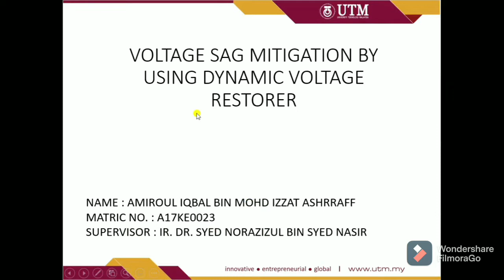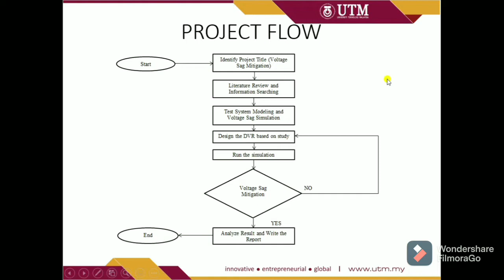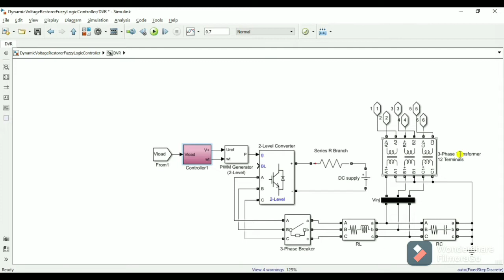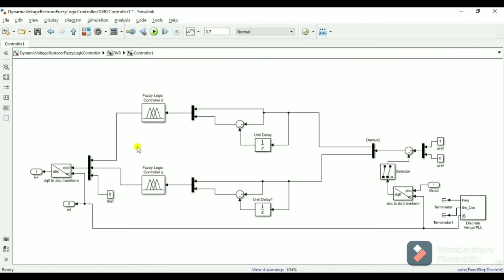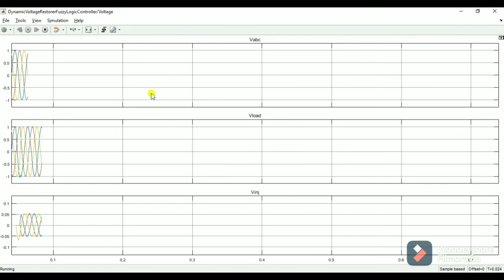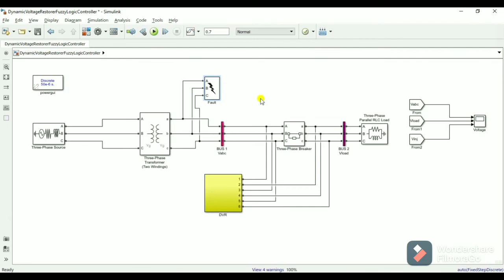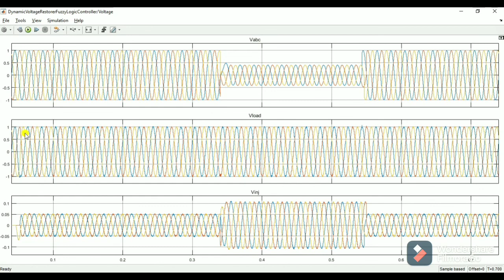2021 | Voltage Sag Mitigation with Repetitive Controlled Dynamic voltage Restorer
Power quality (PQ) has become common of the key issues to be tackled in the industrial distribution system's increasing number of sensitive devices. During the occurrence of a fault, voltage sag has become the most popular PQ issue. The benefits of Dynamic Voltage Restorer (DVR) that could work as a fast-reacting FACTS system can control instantly the voltage caused by various types of faults, and to act as a versatile device, it can repair the disruptions from different power like voltage sag. The goal of this project is to mitigate the voltage sag and to keep the constant load voltage generated by developing the DVR in the electrical distribution network. The problem of voltage sagging could be mitigated easily and efficiently by implementing the Dynamic Voltage Restorer (DVR) with a suitable controller. In this project, MATLAB/SIMULINK software is used to simulate voltage sag disturbances and DVR implementation to overcome the problem. Voltage sag was simulated, according to the Malaysian distribution system, by applying various at the distribution level of 11kV and 400V. The results of the simulation verified the ability of the proposed DVR system to mitigate problems with power quality in the distribution system.

Contact supervisor: Ir. Dr. Syed Norazizul bin Syed Nasir
Power Engineering Department